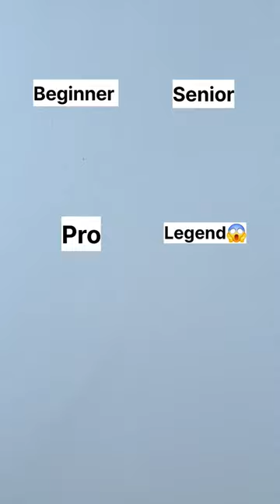menggambar frying pan 😳😱